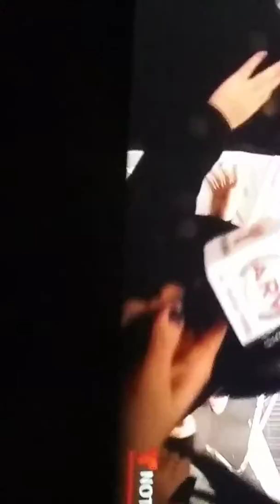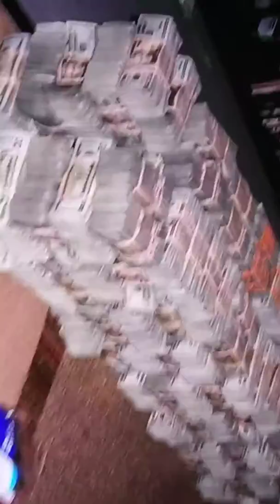La Mujer De El Chapo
FREE EL CHAPO